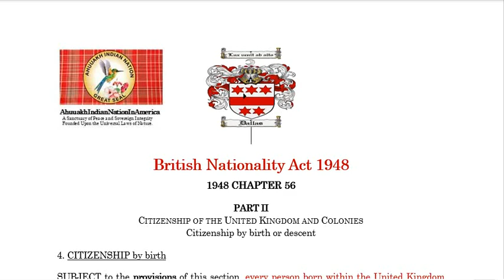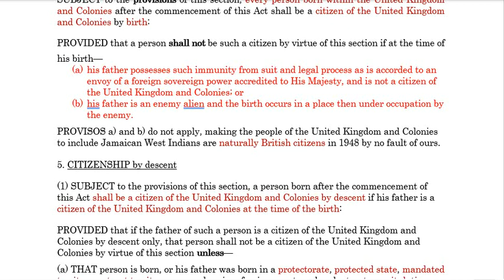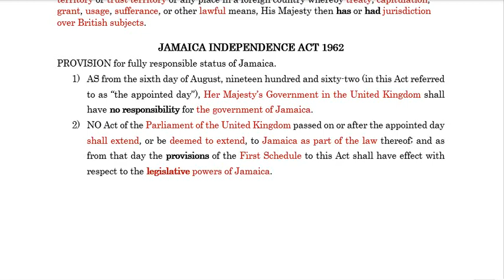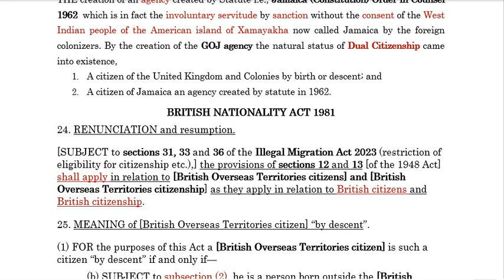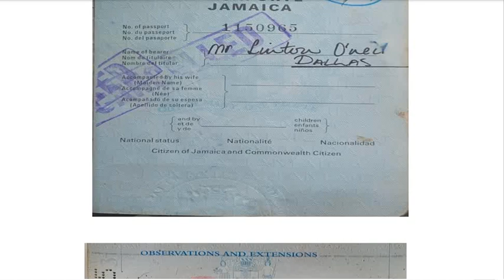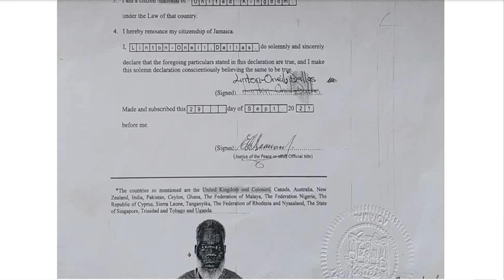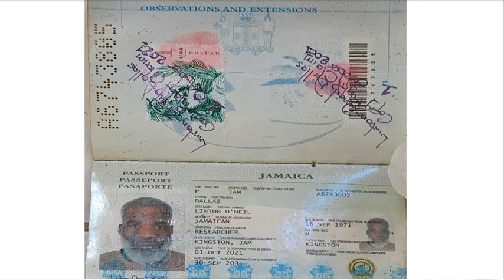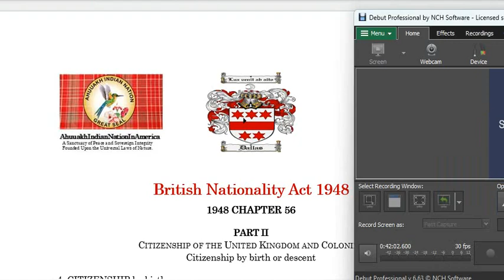🟢 CLARITY: British Nationality Act 1948.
🟢 No visa required to enter UNITED KINGDOM for West Indians in America.

THE creation of an agency created by Statute i.e., Jamaica (Constitution) Order in Counsel 1962 which is in fact the involuntary servitude by sanction without the consent of the West Indian people of the American island of Xamayakha now called Jamaica by the foreign colonizers. By the creation of the GOJ agency the natural status of Dual Citizenship came into existence,
1. A citizen of the United Kingdom and Colonies by birth or descent; and
2. A citizen of Jamaica an agency created by statute in 1962.